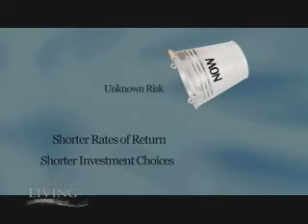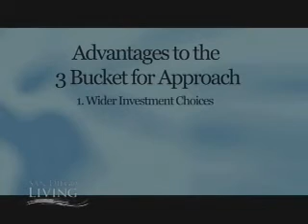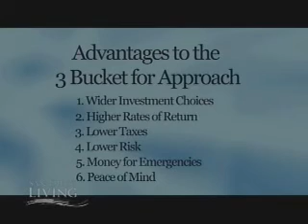Tip of the Week: Smart Tax Planning from Financial Expert Steve Sexton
Financial Expert, Steve Sexton, shares about the "3 Bucket Approach" and the benefits it has on smart tax planning when investing your money.  Watch for Sexton's financial tips every Tuesday on Channel 6's "San Diego Living".